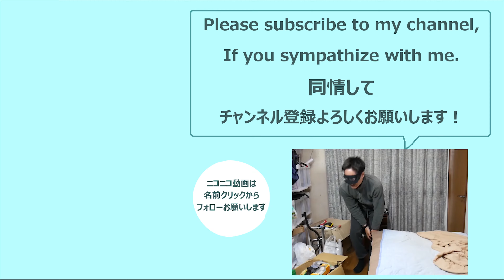中華マンフロットクイックシュープレートはここが駄目【あやしい中華 第65回】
本物 プレートのみ
本物クイックセット